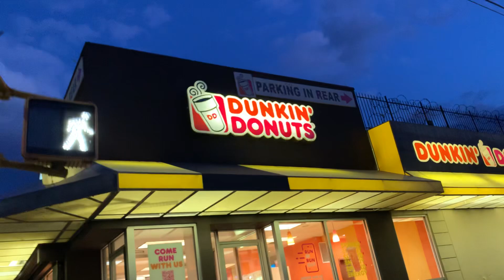Knapp street Whitney ave